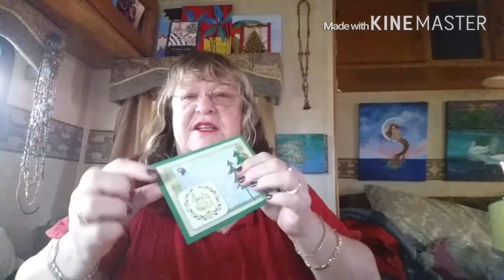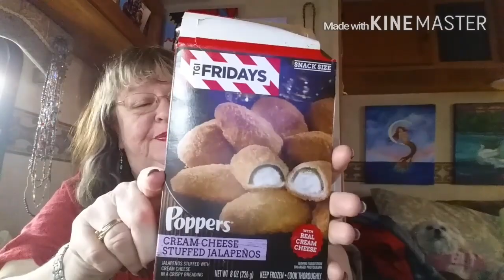Wednesday RV life and a Christmas card special for me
Just felt like chatting a little bit and sharing a beautiful handmade Christmas card that was made for me by one of my sweet subscribers. Thank you for all of the cards you sent me.